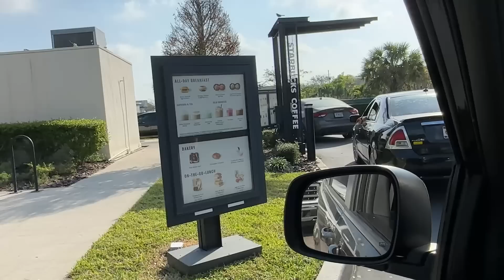MINHA FILHA ESTÁ COMPRADO A PRIMEIRA CASA 🇺🇸